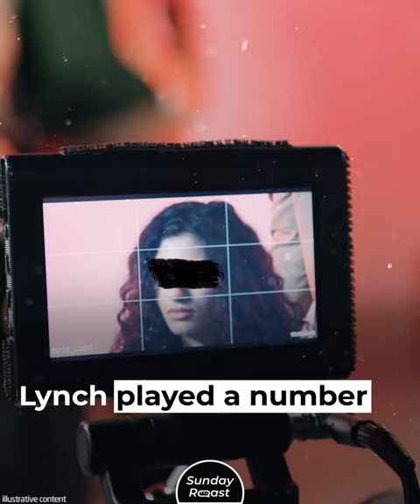11 Actors Who Became Famous After 50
Who said actors have to be young to achieve success? Just look at these old-timers.